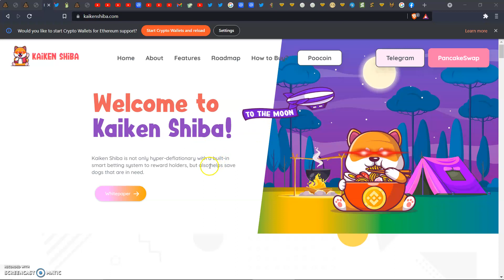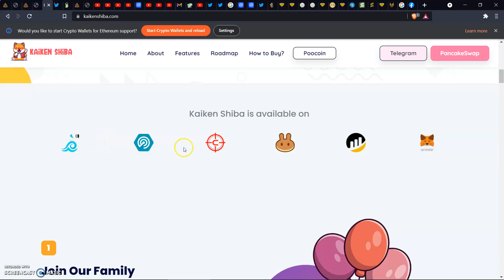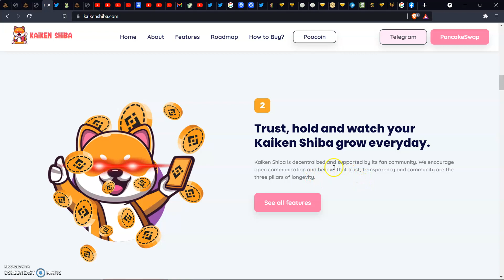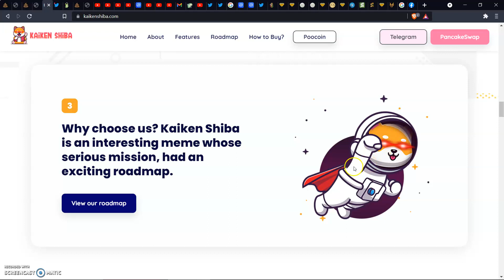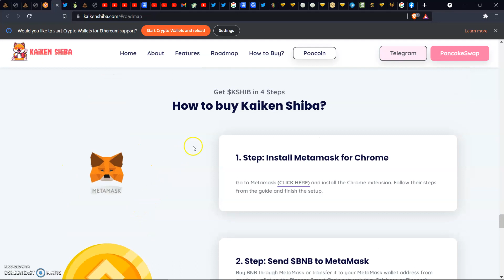KAIKEN SHIBA TOKEN || 1000x Gem || Big LISTING UPCOMING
2:like

3follow me on twitter

4:Tag me and a friend on twitter @CryptoRico12